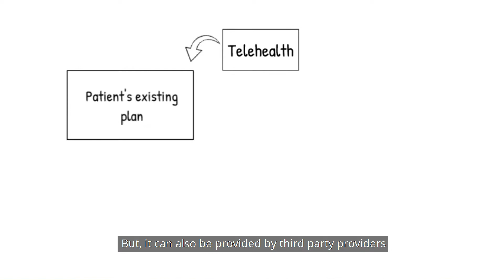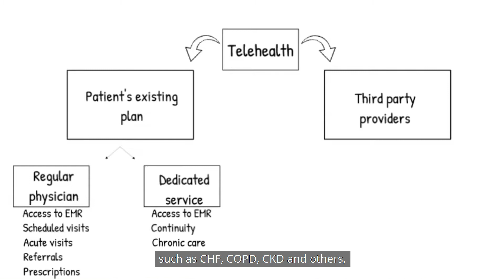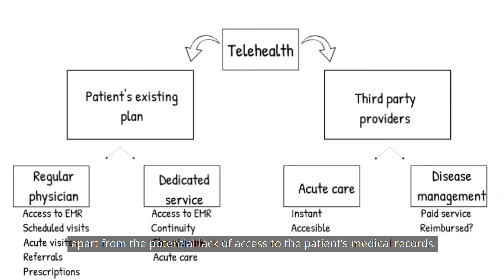GoMed t-syte's blog for healthcare entrepreneurs -- Delivery of Telehealth